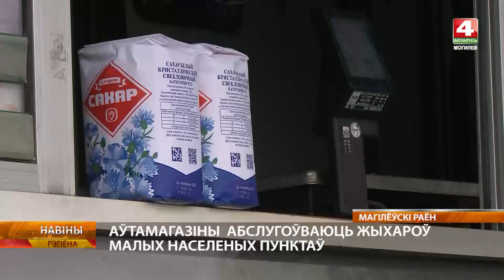Как работают автолавки на Могилевщине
86 автомагазинов обслуживают 2 тысячи малых населенных пунктов Могилевщины. Это социальный проект Белкоопсоюза — обеспечить товарами первой необходимости жителей отдаленных деревень, где нет стационарных магазинов. Автолавки работают в любой сезон и при любой погоде, и приезжают даже туда, где живут всего два-три человека.